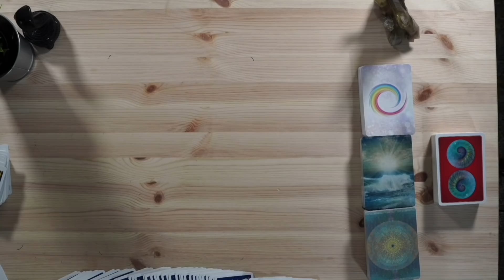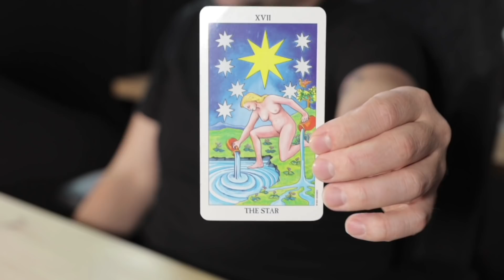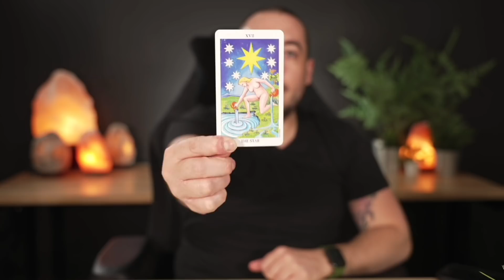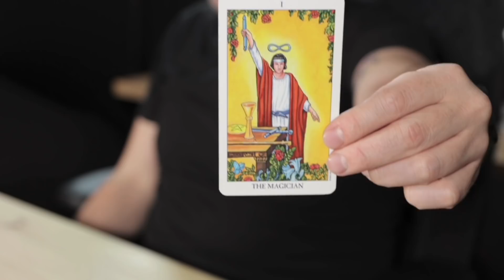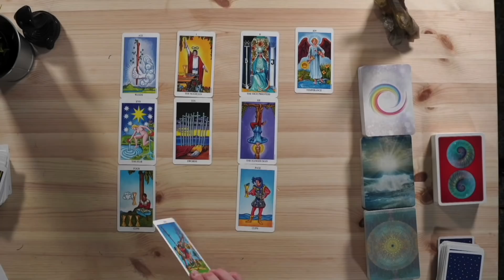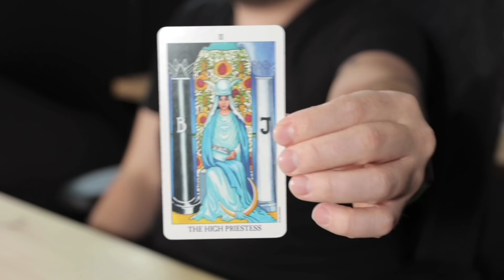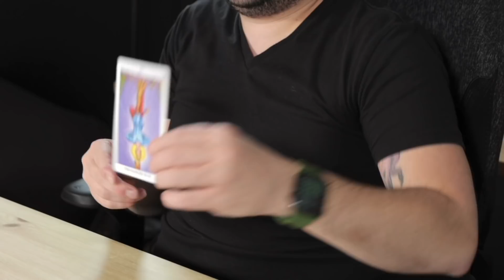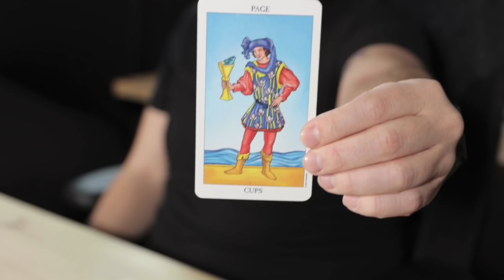Leo "This Is Fated! You Will Be Surprised! " December 27th - January 2nd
Monday:  Fire Signs (Aries, Leo, Sagittarius)
Tuesday: Earth Signs (Taurus, Virgo, Capricorn)
Wednesday: Water Signs (Pisces, Cancer, Scorpio)
Thursday: Air Signs (Gemini, Libra, Aquarius)

minnowpond.crypto